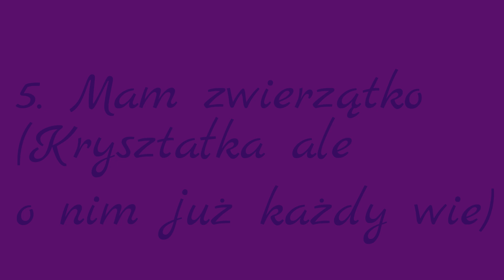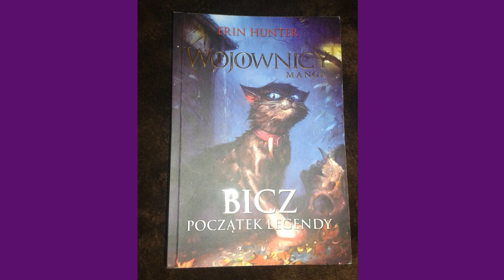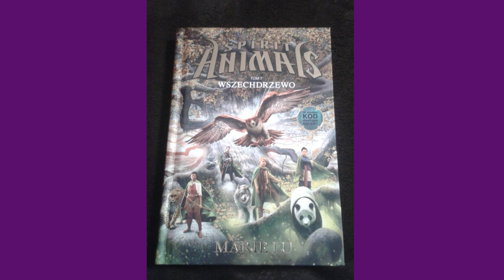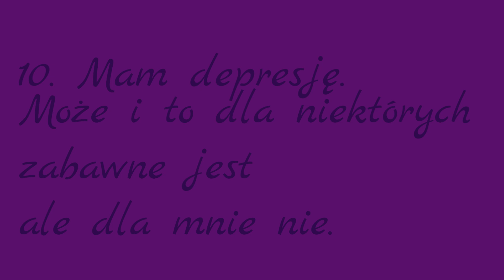10 faktów o mnie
Hej^^
Tak jak obiecałam przedstawiam wam 10 faktów o mnie. Fakt 10 przyspożył mi trochę trudu. Bo nie łatwo komuś powiedzieć wprost.
Ja: Ej!
??: Tak?
Ja: Mam depresję...

To jest trudne...czasem ktoś Ci powie,że to sobie zmyśliłaś czy coś. Inny zaś zaśmieje się i powie coś niemiłego...,a jeszcze inny wymyśli jeszcze coś innego.

Jednak ja dodałam ten fakt... . Może to był błąd...a może nie...

Pozdrawiam💚